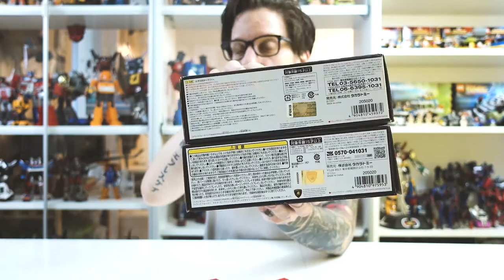MP-12+ SIDESWIPE... Lambor... Freccia... Un repaint con un senso oppure solo plastica?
Recensione TAKARA MP12+ Lambor, il repaint Anime edition di Sideswipe.

Se volete acquistare il mio microfono, ecco il link Amazon, con cui contribuirai a supportare il mio canale: